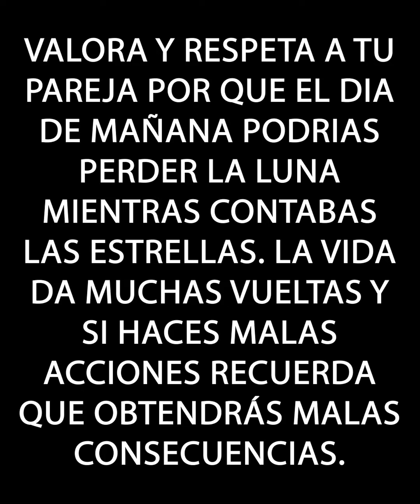Le fue infiel y se burlo de su prometida ciega pero se llevó la sorpresa de su vida